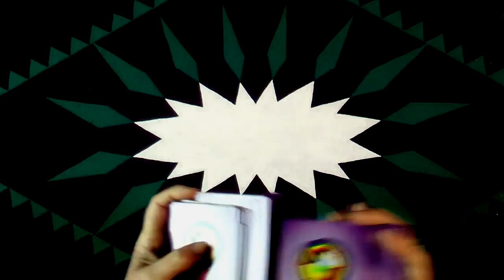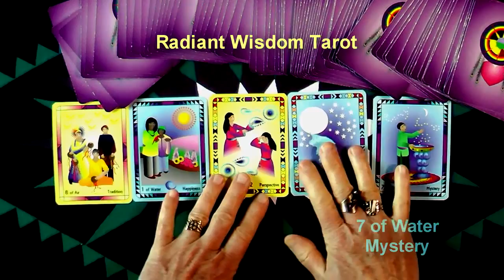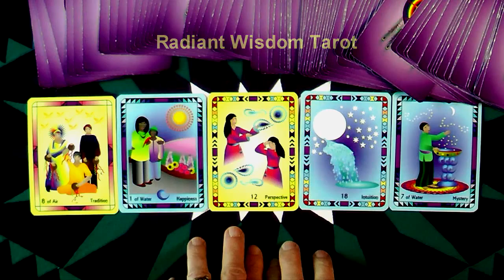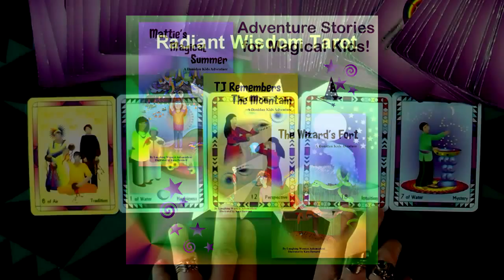Weekly & Daily Tarot Reading for March 8-14, 2015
Harmonizing Our Thinking & Our Feeling So That Our Hearts & Heads Are Working Together In Life is part of the message for this week. Another fun and positive weekly reading by Laughing Womyn Ashonosheni using the deck she created - Radiant Wisdom Tarot - the now generation of tarot wisdom. At the end of the video are the covers of Laughing Womyn's books for kids of all ages; "Mattie's Magical Summer", "TJ Remembers The Mountain", and newly published "The Wizard's Fort".